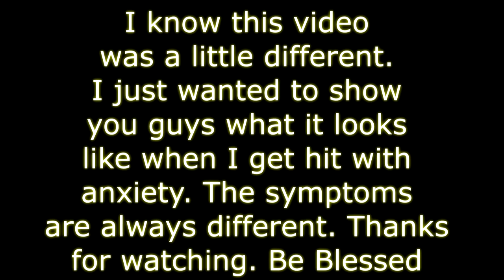ChitChat GRWM | While pushing through Anxiety Attack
This video is a little different.  I tried to film a GRWM but my Anxiety just wouldn't go away.  I wasn't going to post it at first. But then I was like "why not". I hide my anxiety/panic disorder from people. So people don't believe me when they find out I have this disorder. This is just a very mild attack. So I was able to push through and film the video but, they do get worst.

snap chat:@jmercado74